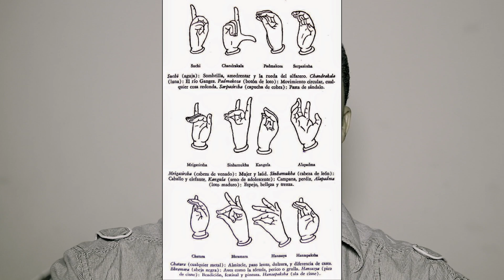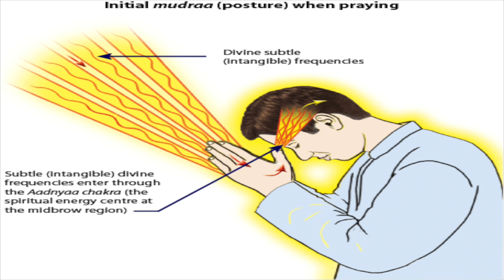PRAYER MANIFESTING AND RITUALS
This video is about praying manifesting and rituals